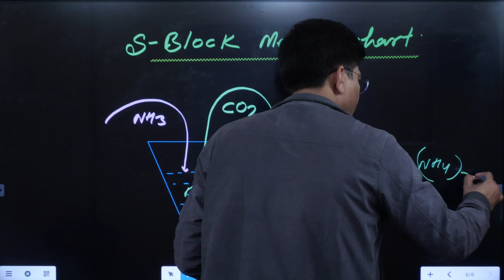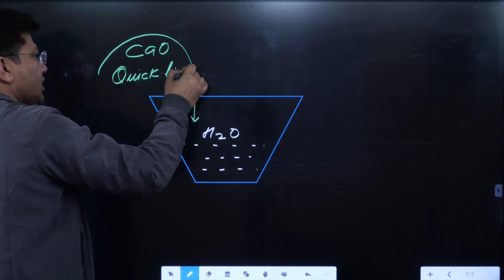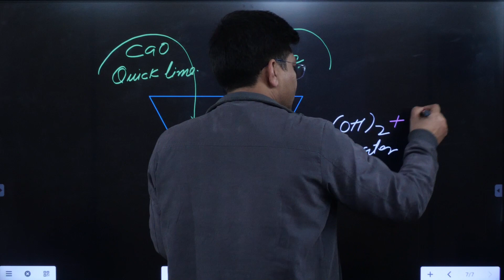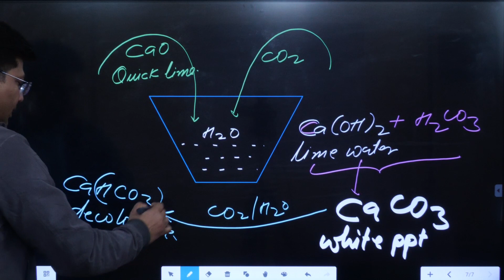S block reactions Memory Chart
chemistry for 11 , NEET ,IIT S BLOCK INORGANIC chemistry